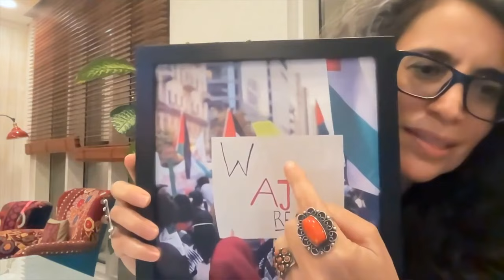Reporting the Truth About Palestine & the Failure of Western Journalism | Dima Khatib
Dima Khatib, managing director at AJ+, is leading crucial work to speak truth to power in the face of what we’re witnessing in Palestine: tackling misinformation, dismantling false narratives on multilingual platforms, and standing apart in the current media landscape.

We start with a reflection on the targeting of journalists and the assassination of the truth from Iraq to what we’re witnessing right now in Gaza. We explore the idea of a war of information and “embedded journalists”. Dima shares her first-hand experience in combating misinformation and replacing dehumanizing narratives, explaining AJ+’s approach to speaking to different audiences in their own languages about what’s happening on the ground.

We ponder about Western media, the notable absence of journalists speaking up against injustice and war crimes, and the debilitating but far-reaching double standards that permeate Western media and popular narratives.

In a more hopeful light, Dima points to the powerful role of Gen Z on platforms like TikTok and Instagram and the fact that vocabulary such as “Nakba” and “settler colonialism” is becoming part of a common, global language.

Finally, she shares reading recommendations from Jewish, Israeli and South American writers that have helped her understand what is happening in Palestine and to Palestinians, and the realities of colonialism and dignity.

This episode was recorded on Tuesday, November 14 at 6:45pm Palestine Time. Please note that we're recording special podcast episodes relevant to understanding the historical context of what is happening in Palestine. Make sure to check out the other highly informative conversations with guests from completely different disciplines who are generously sharing their time and insight in these dark times.

0:00 Introduction
4:26 Targeting of journalists and assassination of the truth
8:58 Where did the good journalists go?
17:08 Gen Z on social media, engagement with AJ+ content over the last month, and building our own institutions
27:12 Journalists in Gaza
30:59 Shadowbanning and information wars
39:02 TikTok vs Instagram algorithms
43:17 Did the world care about Palestine before October 7?
54:56 Reading recommendations for anyone who wants to understand what’s going on in Palestine
58:47 Latin America, Palestine, and settler colonialism
1:02:51 How do you approach opposition research?

Dima Khatib is the managing director of the award-winning AJ+ channels in four languages: English, Arabic, Spanish, and French. She joined the Network in 1997 as a junior broadcast journalist in Qatar and went on to become the first female executive within Al Jazeera. Later, Dima set up bureaus in China and Venezuela where she was Al Jazeera’s bureau chief for almost a decade. Dima has reported from over 30 countries in five continents, interviewing presidents and people from all walks of life. Dima is a polyglot who has published the book “Love Refugee”. She has been classified as one of the most influential Arabs online since the early days of social media.